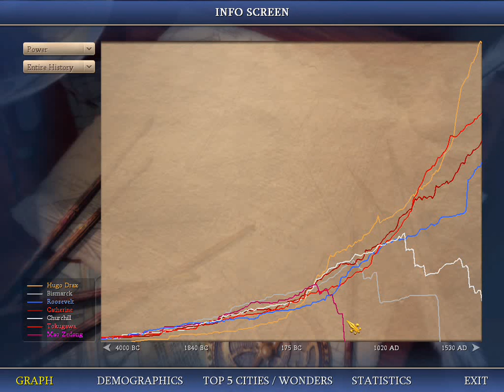Civ4 Moonraker 1440 4th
Turnset from 1440AD for the Moonraker SG played at CivFanatics